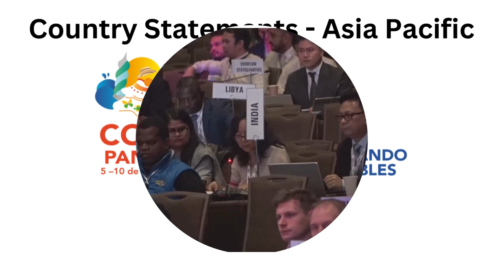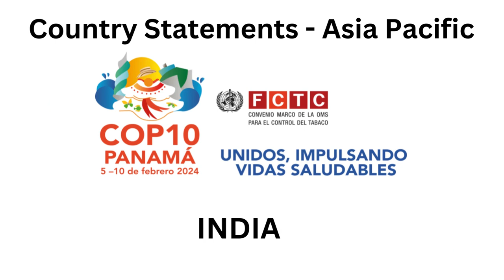CoP Stmt India